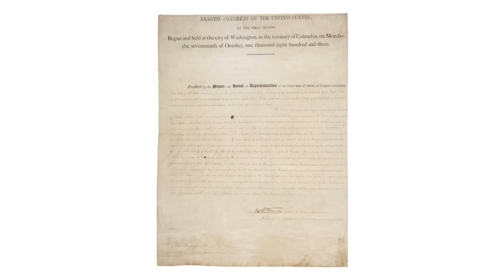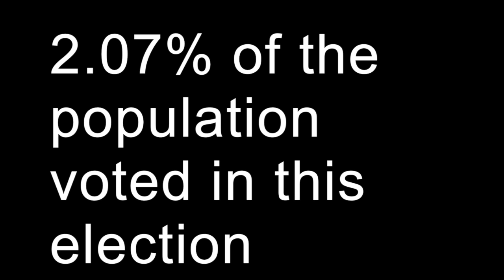The American Presidential Election of 1796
The Ultimate American Presidential Election Book: Every Presidential Election in American History (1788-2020) is now available!

The third episode in a very long series about the American presidential elections from 1788 to the present. This was the first "real" election in American history, as Washington retiring left a giant void to fill that many competed for.

All images and music in the public domain.